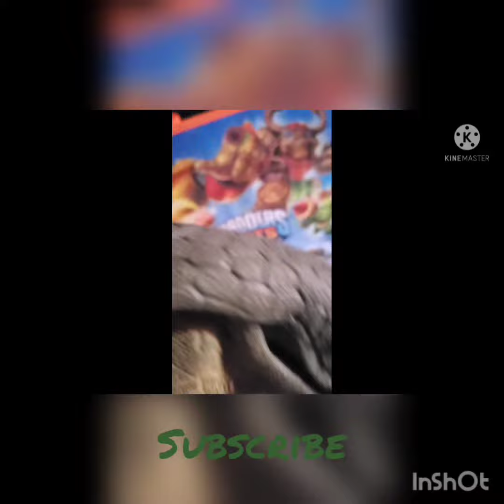A joke for my cousin